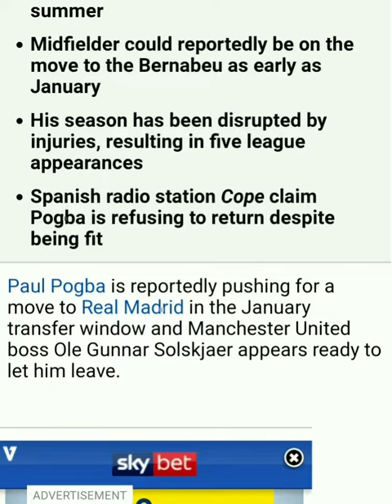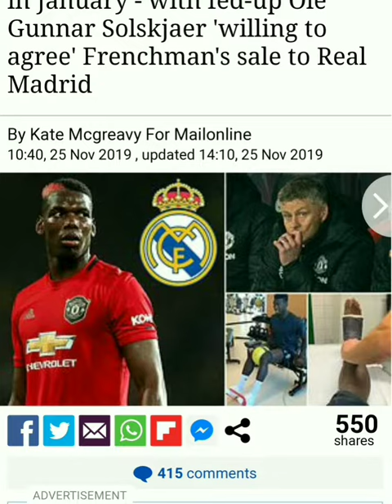🔥Mufc ⚽pogba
Article about pogba being fit but refusing to play as he wants to join real Madrid